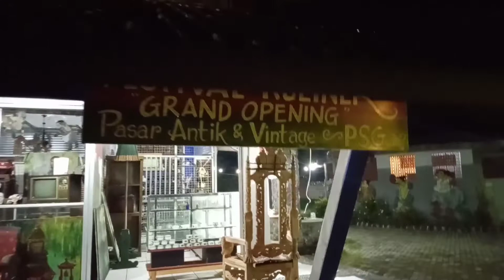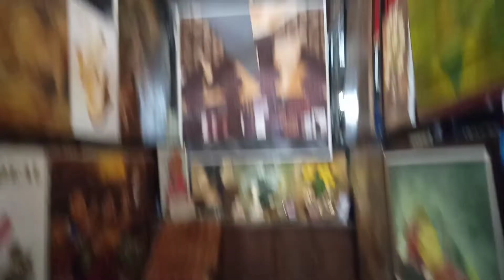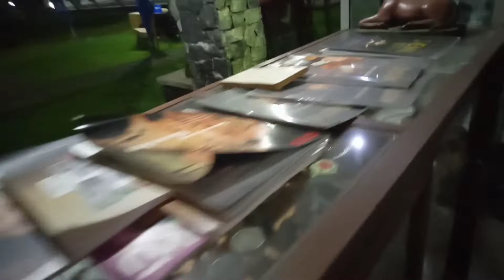Jalan-jalan malam di pasar antik gabusan yogyakarta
Sebenarnya gak sampai 5% untuk barang antik (antique=barang yang berusia 100 tahun atau lebih), banyak untuk retro dan vintage, art, klenik,.